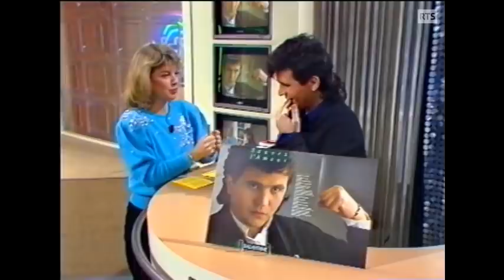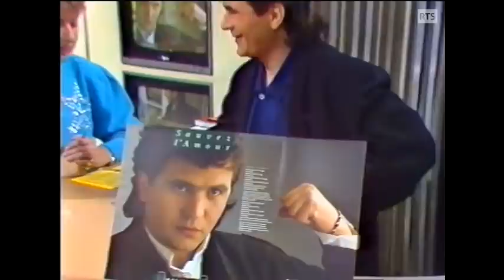Daniel Balavoine : "Il faut laisser les différences vivre, même les cultiver" (1985)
L'auteur-compositeur-interprète français est Interviewé par Muriel Siki sur le vidéoclip de la chanson "L'Aziza", destiné à séduire les marchés étrangers, son apparente solitude et le titre de son album "Sauver l'amour", en réaction à la montée du racisme en France. Midi Public, le 18 décembre 1985.